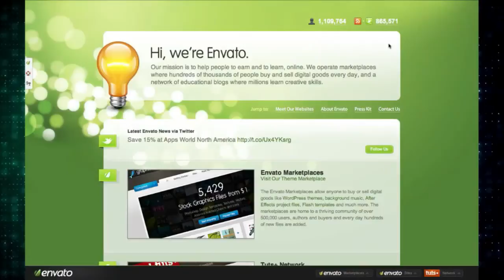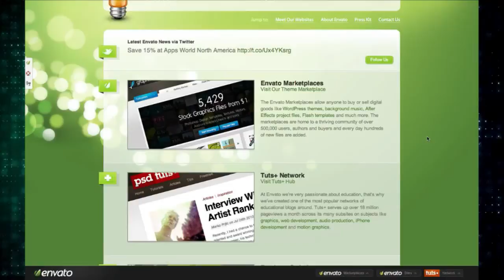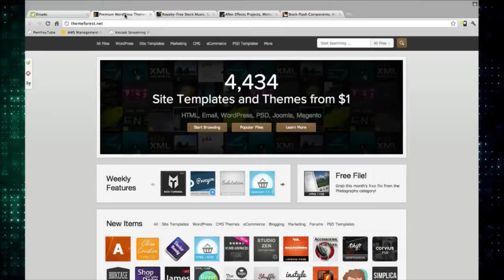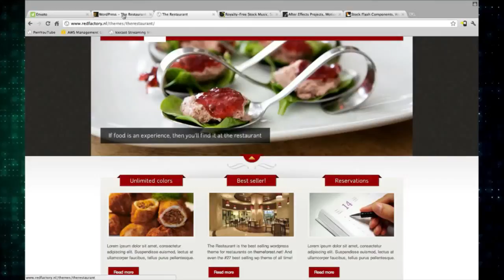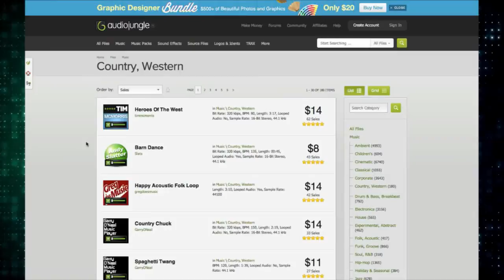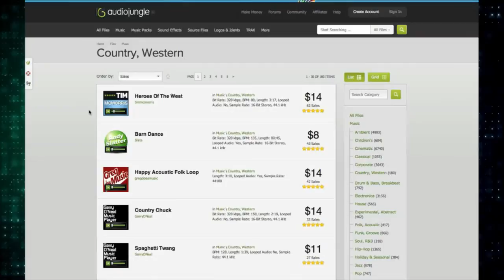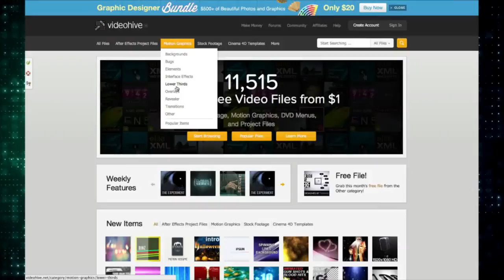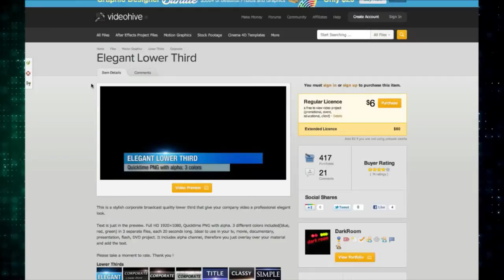Episode 58: Creative Source Material on the Cheap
In this episode Andy and Tim talk about how to find source material for creative projects that is high quality and often very inexpensive. In particular Tim looks at the Envato Marketplace which he's used to source much of the creative work that makes up the DTLT Today "brand".